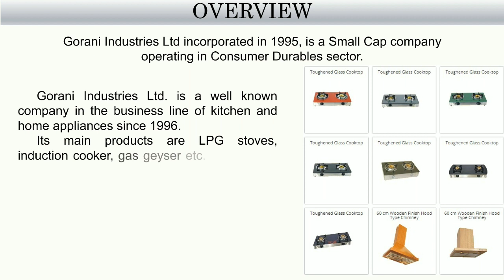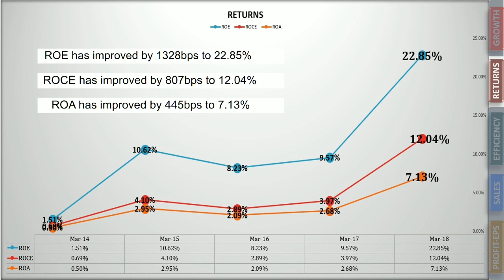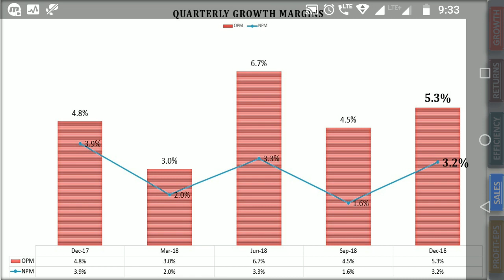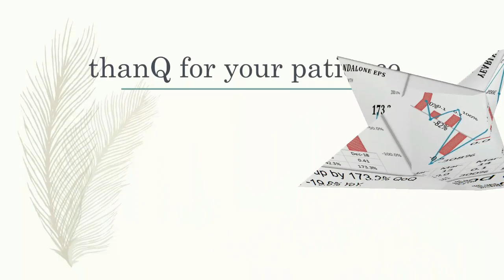GORANI INDUSTRIES - Could it be a Potential Multibagger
A STOCK WHICH IS LESS THAN 20 Rs AND IS WORTH LOOKING AT IT AS THE PROMOTERS ARE ACCUMULATING THE STOCK SINCE 5 QUARTERS.